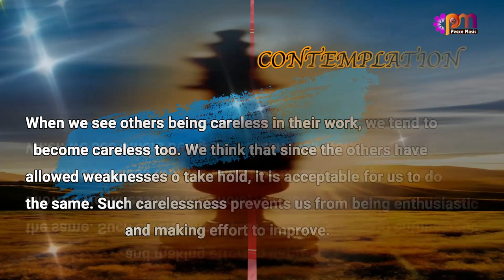DAY 51 ENTHUSIASM